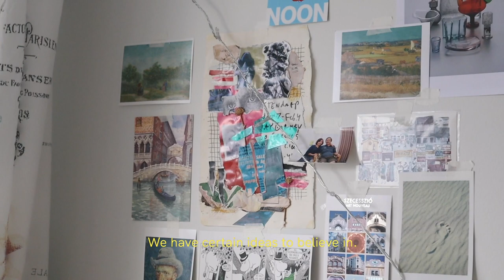box (a film by Anh)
A long time ago during COVID-19, I scripted, filmed, and edited a video for my audio-visual class, inspired by Sapiens (Harari, 2011).